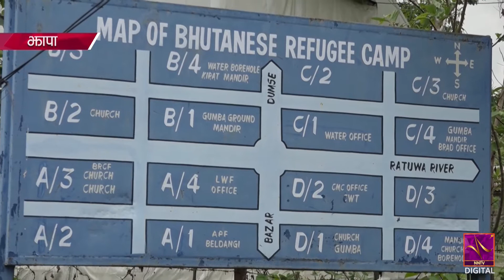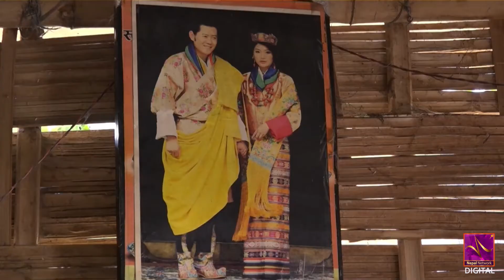शिविरमा छुटेका शरणार्थीको रोदन, कसैलाई अमेरिका जाने हुटहुटी, कोही स्वदेश फर्कने अडानमा